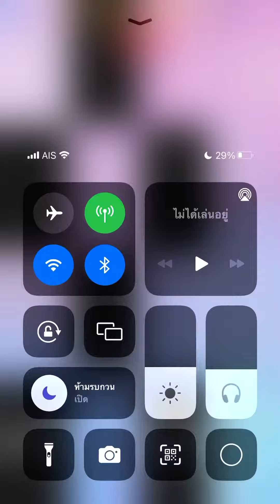Tricky double tiles song in Piano tiles 2 - Rondo A Major (2923)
Now I can handle 10+ TPS tricky double tiles! This is my first song in Piano tiles 2 Galore 30/9/2023.

Johann Baptist song

Final speed: 10.47 TPS (tricky double tiles!)